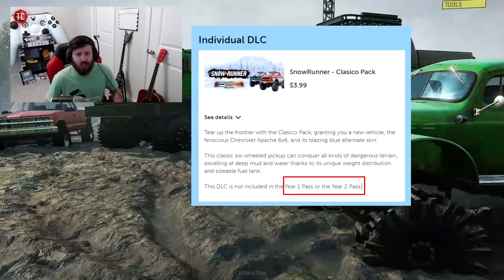SnowRunner: NEW, YEAR 2 SEASON PASS CONFIRMED! PHASE 4 UPDATES, & MORE!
SnowRunner: NEW, YEAR 2 SEASON PASS CONFIRMED! PHASE 4 UPDATES, & MORE! | TC9700Gaming

Welcome back to SnowRunner!! This time, we're going to be taking a look at the confirmation of the Year 2 Season Pass, upcoming phase 4 details, and more!